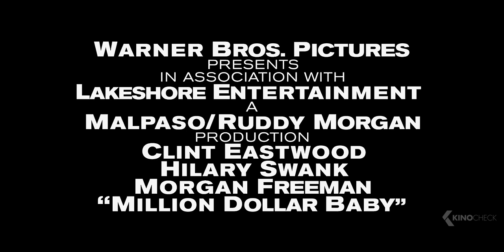MILLION DOLLAR BABY Trailer (2005)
Official trailer from "Million Dollar Baby" with Clint Eastwood, Hilary Swank and Morgan Freeman | Available on Digital, Blu-Ray and DVD | For more clips & trailers check
Despondent over a painful estrangement from his daughter, trainer Frankie Dunn isn't prepared for boxer Maggie Fitzgerald to enter his life. But Maggie's determined to go pro and to convince Dunn and his cohort to help her.